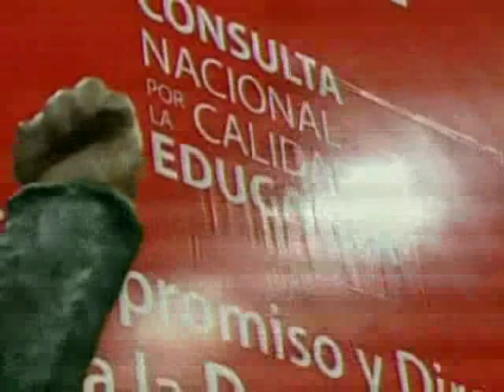Denuncia del Presidente